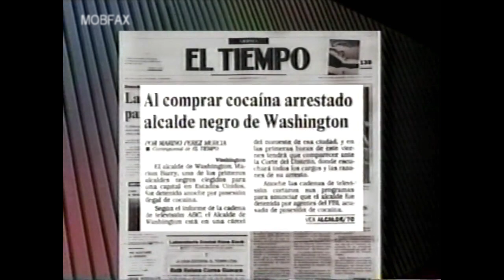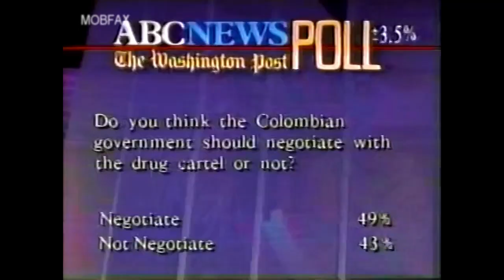Colombian Drug War: Whose Fault Is It? (1989)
George Bush Visits Cartagena | ABC News: Whose Fault Is It? | PBS Newshour: Colombia’s Minister of Justice Mónica De Greiff Interview (1989)